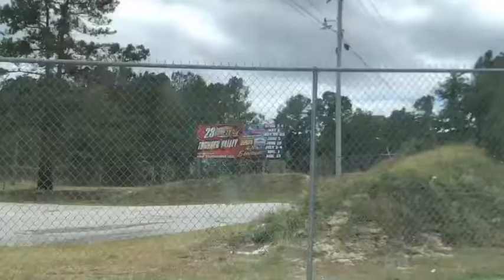28s Gone Wild at Thunder Valley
Got my cold side welded up by Turbo John and spent the day at Thunder Valley...good to see all my friends I haven't seen in a while!